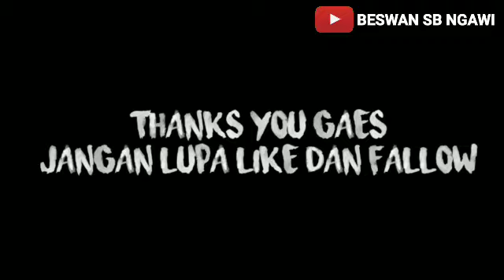SAKINA Saksikan Kisah Nabi ( Nabi Idris A.S ) By Hafizi